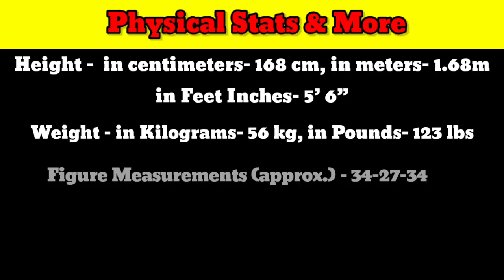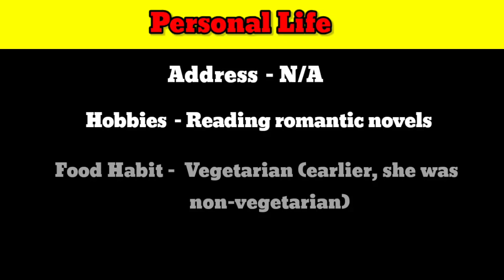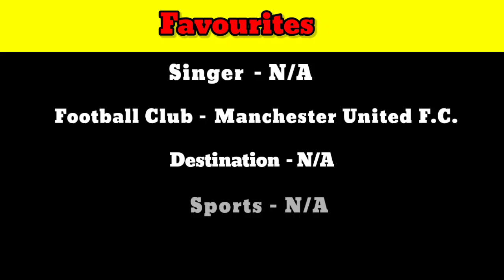Regina Cassandra Biography 2023, Age, Family,Lifestyle, Husband | Regina Cassandra Height, Net worth